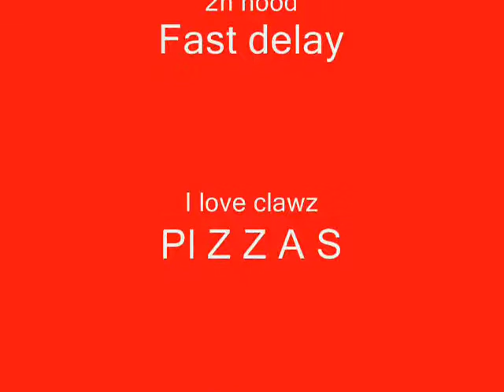Runescape - lVIurder - .A.K.A - Afro in bh ~ f2p range 2h Low level